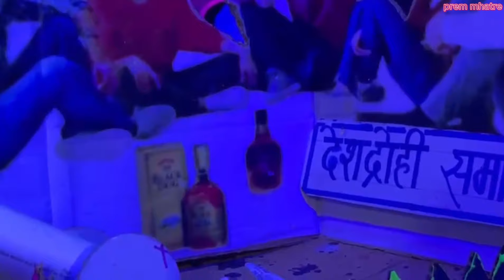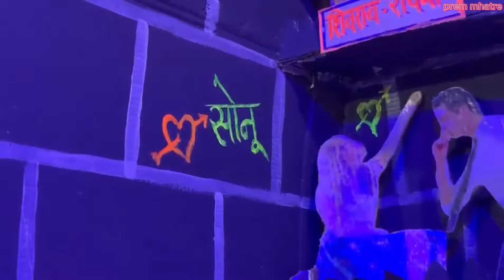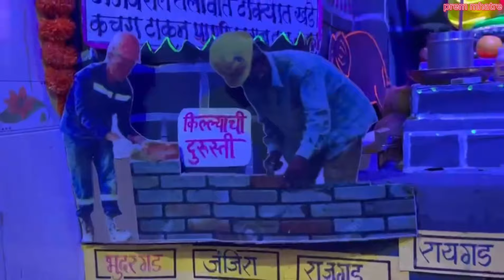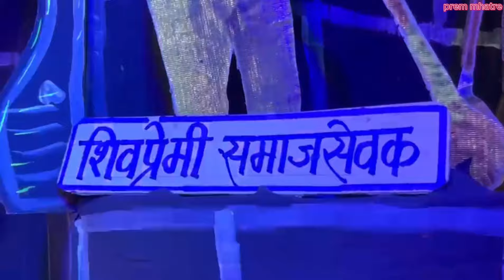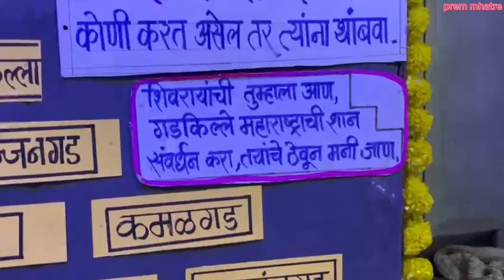गोवठणे गावातील दीपक पाटील गुरुजींनी मखराचा डेकोरेशन बनवून दिला गड किल्ला संवर्धनाचा संदेश🚩🚩